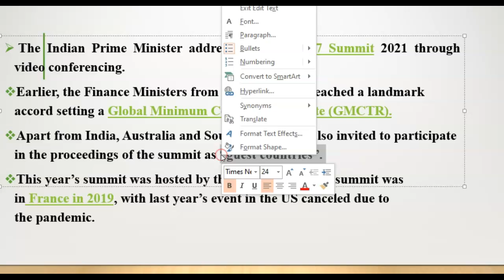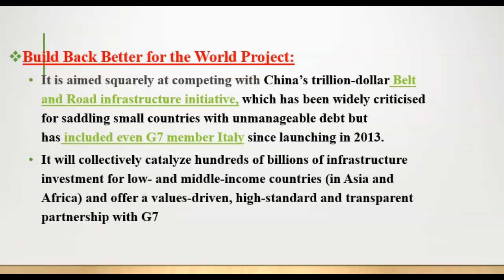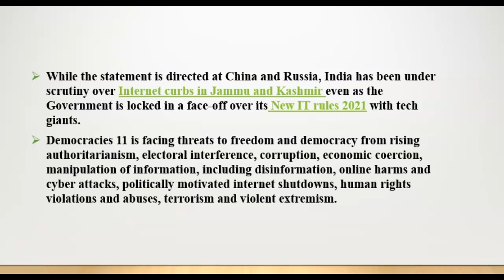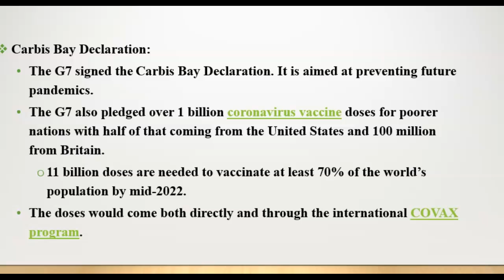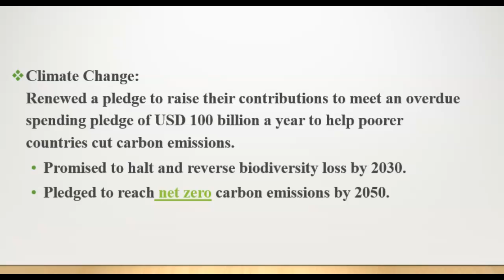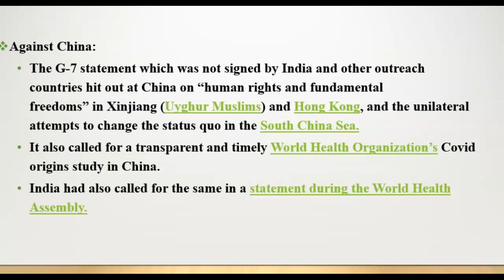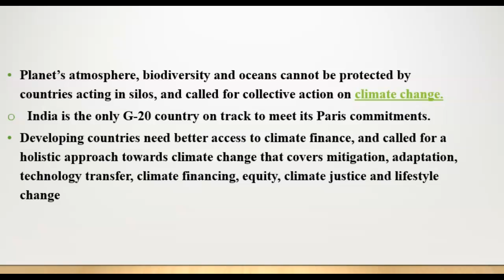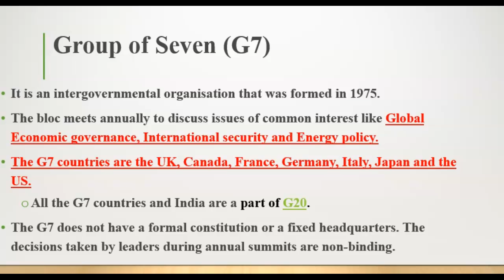47th G7 summit 2021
The G7 Countries are the UK , Canada , France , Italy , Japan & US . All The G7 & India Are part of G20